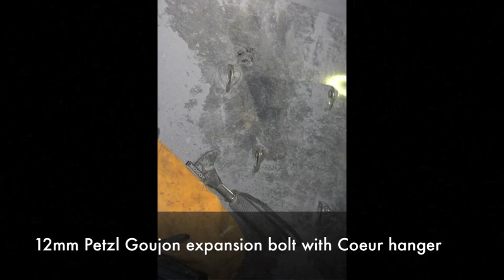Bolt testing Goujon short (so sound)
Bolt testing in slate. Testing a Petzl Goujon bolt (12mm expansion bolt) with a Coeur (stainless steel) hanger.

Both bolts showed little sign of deformation until around 4kN with the plate lifting slightly from 6kN. Bolt taken up to 20kN with some visible movement of the plate.

On taking the load off the bolt and inspecting it there was some deformation of the plate and the bolt itself appeared a little bent. The plate was loose after the test suggesting the bolt had been pulled from the rock a small amount during the test